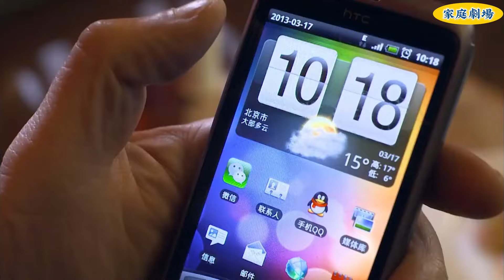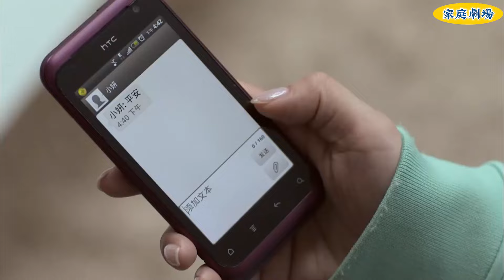【Full Movie】出軌丈夫為哄女兒假裝復婚，女兒識破真相後絕望離家，丈夫悔恨難當！